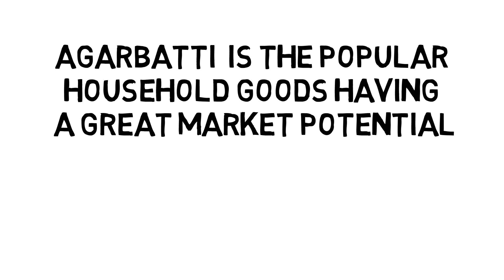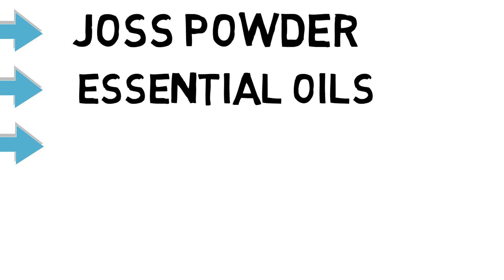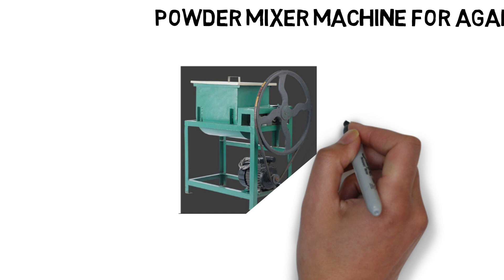How To Start Agarbatti Manufacturing Business - Step By Step Guide